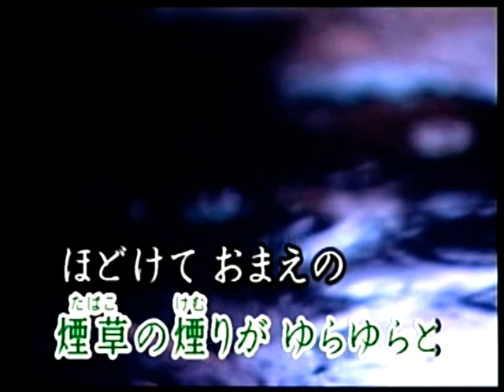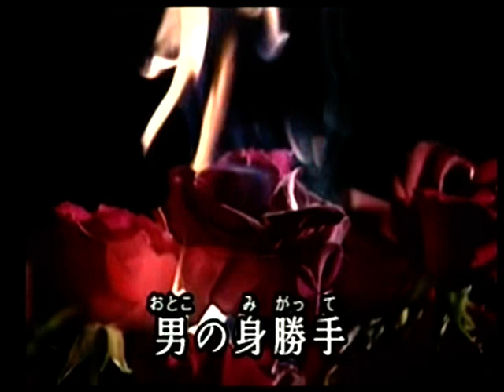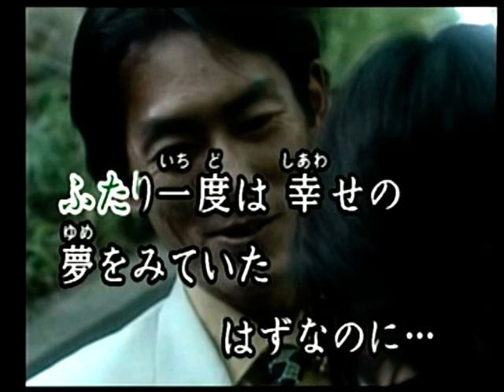銀色の雨 加門亮 カバー 三豆一七